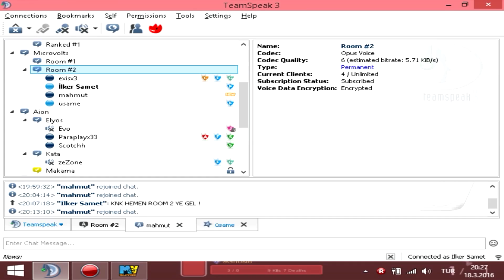Microvolts - Gameplay [Capture The Battery] # 2